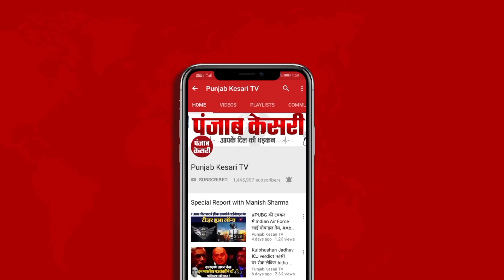Bharat Jodo Yatra में एक्ट्रेस उर्मिला मातोंडकर ने Rahul Gandhi के साथ की कदमताल।